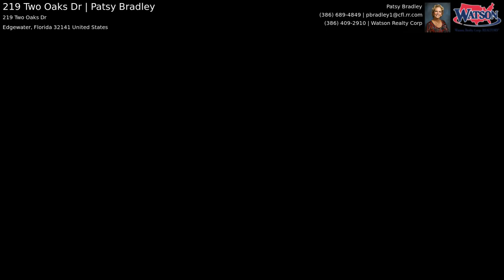219 Two Oaks Dr | Patsy Bradley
Desirable Majestic Oaks 3 br/2 bath beauty features upgraded wood vinyl flooring in all rooms except the master bedroom which boasts top grade carpeting. Absolutely gorgeous! This lovingly maintained home is move in ready and boasts newer stainless appliances (2017) in the open concept kitchen with large breakfast bar--great for family gatherings or entertaining. The screened porch has been enclosed to make a light and bright energy efficient Florida room plus the garage has a full screen garage slider for the craftsman that enjoys working in the garage on projects. This conveniently located community is close to shopping, dining, and a short drive to the river or beach plus has sidewalks throughout the community for afternoon strolls. The fenced back yard is the ideal setting for your afternoon BBQ's. This is a must see home to fully appreciate the care that has gone into it.